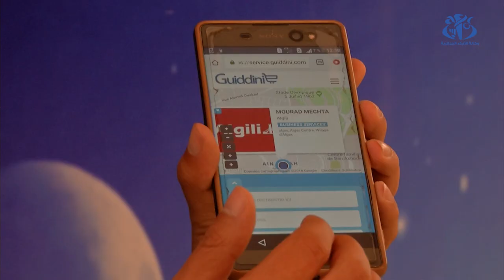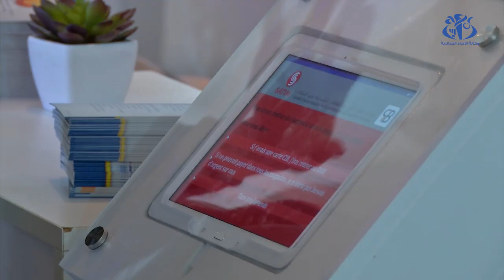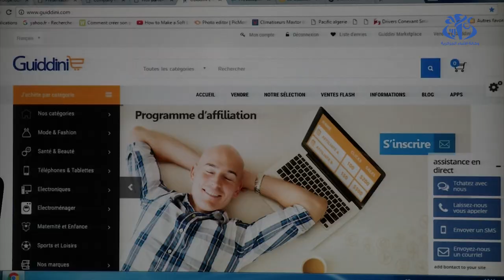صالون التجارة إلالكترونية: حوالي 2.500 متعامل مسجل على مستوى المركز الوطني للسجل التجاري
الجزائر  (واج) - بلغ عدد التجار والمتعاملين الناشطين في مجال التجارة الإلكترونية المسجلين على مستوى المركز الوطني للسجل التجاري حوالي 2.500 متعامل حسب أخر الاحصائيات المعلن عنها على هامش فعاليات صالون التجارة والخدمات الإلكترونية بالجزائر في طبعته الاولى .